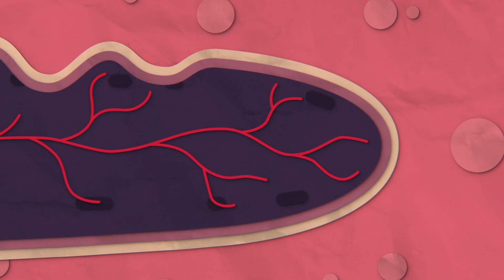Wrinkly Fingers (Instrumental) | StoryBots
Lyrics:
If you're wet long enough, water seeps through your skin,
Making its way to nerve endings within!
And once they sense the wetness,
What do they do? Get this!

They tell your brain that you're wet, so your brain answers back,
By sending a message out quick,
To your artery's veins, capillaries as well,
To make 'em all skinny, also known as constrict!

And once they're smaller, they make some room,
That your skin crumples into!
Those are the wrinkles you see, it's extraordinary,
What water makes your skin do! (Verse 2!)

Some scientists guess that the reason for this,
Is that wrinkles might help with your grip!
And even suppose, it's the same for our toes!
That wrinkle can help you not slip! (Yep!)
There's a lot going on, whenever you go for a dip!